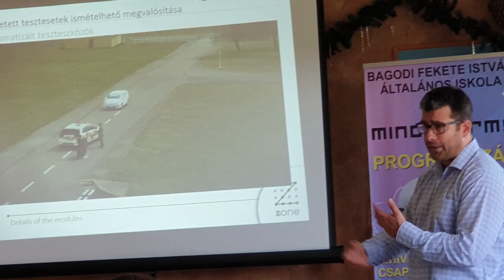Programozási, matematikai és fizikai ismeretek elsajátítása robotprogramozás segítségével Bagodban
Bagodi Fekete István Általános Iskola
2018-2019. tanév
Pályázati azonosító: NTP-MTTD-18-0153